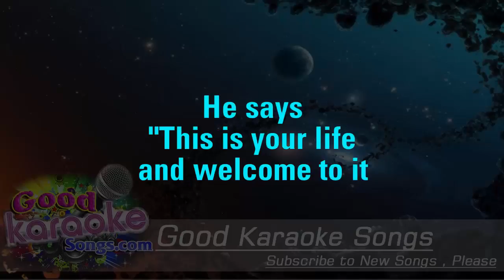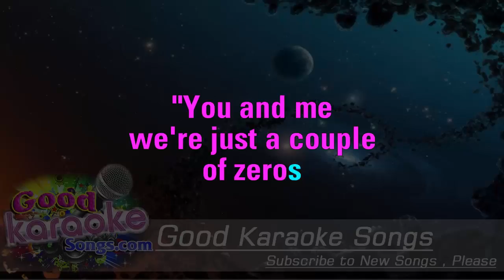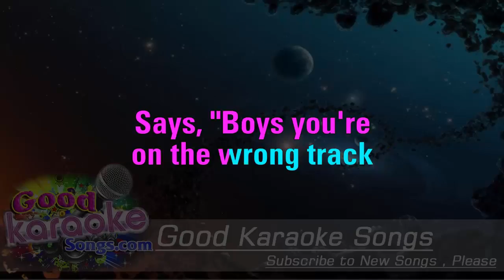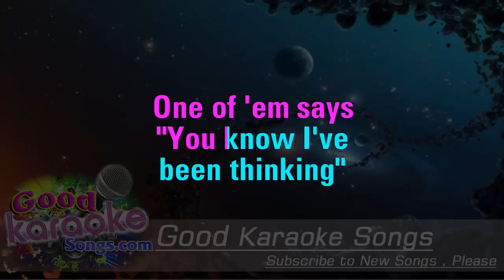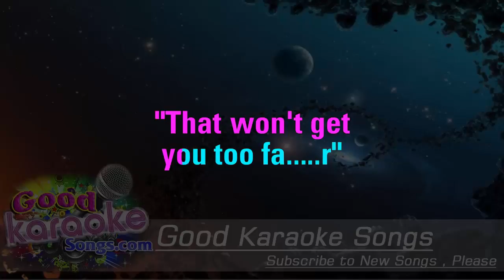The Secret of Life - Faith Hill (Lyrics Karaoke) [ goodkaraokesongs.com ]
The Secret of Life -  Faith Hill (Lyrics Karaoke)

Couple of guys sittin' around drinkin'
Down at the Starlight Bar
One of 'em says, "You know I've been thinking"
Other one says, "That won't get you too far"
He says, "This is your life, and welcome to it
It's just workin' and drinkin' and dreams
Ad on TV says 'Just Do It'
Hell if I know what that means"

The secret of life is a good cup of coffee
The secret of life is keep your eye on the ball
The secret of life is a beautiful woman
And Marilyn stares down from the barroom wall

"You and me, we're just a couple of zeros
Just a couple of down-and-outs
But movie stars and football heroes
What have they got to be unhappy about?"
So they turn to the bartender, "Sam, what do you think?
What's the key that unlocks that door?"
Sam don't say nothin', just wipes off the bar
And he pours them a couple more

'Cause the secret of life is in Sam's martinis
The secret of life is in Marilyn's eyes
The secret of life is in Monday Night Football
Rolling Stones records and Mom's apple pie

Sam looks up from his Sunday paper
Says, "Boys, you're on the wrong track
The secret of life is there ain't no secret
And you don't get your money back"
Hey

The secret of life is gettin' up early
The secret of life is stayin' up late
The secret of life is try not to hurry
But don't wait
Don't wait

The secret of life is to find the right woman
The secret of life is nothin' at all
Oh, it's nothin' at all
The secret of life

"That won't get you too far"